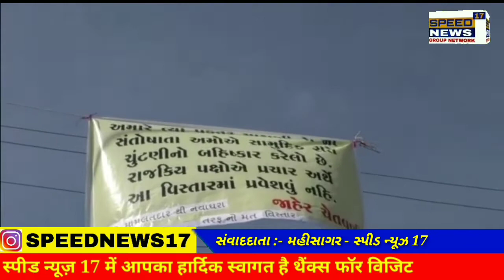MAHISAGAR જિલ્લાના ખાનપુરમાં બાકોર ગામના રહીશોને આઝાદીના આટલા વર્ષો બાદ અને અનેકવાર રજૂઆતો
મહીસાગર જિલ્લાના ખાનપુરમાં બાકોર ગામના રહીશોને આઝાદીના આટલા વર્ષો બાદ અને અનેકવાર રજૂઆતો કરી માંગણીઓ કરવા છતાંય રસ્તો ન થતા સ્થાનિક સ્વરાજ્યની આવનાર ચૂંટણીઓનો બહિષ્કાર કરવાનો નિર્ણય લીધો છે

ખાનપુર તાલુકાના બાકોર ગામમાં આવેલ નવાઘરા ફળિયાના ૧૦૦થી વધુ પરિવારોએ ભેગા મળી આવનાર તાલુકા જિલ્લા પંચાયતની ચૂંટણીઓનો બહિષ્કાર કરવાનો નિર્ણંય લીધો જેને લઈને તેઓએ તેમના ફળિયામાં કોઈ પણ રાજકીય પક્ષોએ પ્રચાર અર્થે અમારા મત વિસ્તારમાં પ્રવેશવું નહી જેવું બોર્ડ મામલતદાર ઑફિસથી 200 મીટર દૂર તેમના ફળિયામાં જતા રસ્તામાં  લગાવી દેવામાં આવ્યું.  પંચાયતના ચોપડે નોંધાયેલો કાચો રસ્તો પંચાયતી રાજ આવ્યા પછી આજ દિન સુધી પાકા રસ્તાનો લાભ મળ્યો નથી જેને લઈ મામલતદાર ઑફિસથી મંદિર ફળિયાના પ્રજા જનો અપાર મુશ્કેલીઓનો સામનો કરવો પડતો હોઈ રસ્તાના અભાવે અબાલ વૃદ્ધઓ મહિલાઓની કોઈ પણ માંદગી, પ્રસુતિ અથવા આકસ્મિક બીમારીમાં દર્દીઓને સરકારની  108 ની સુવિધા ઘર આંગણે મળી રહેતી નથી 108 ને ફોન કરવામાં આવે  કે અમે નવાઘરા મંદિર ફળિયામાંથી બોલીએ છીએ એમ જણાવવામાં આવે  ત્યારે 108 ના કર્મચારીઓ દ્ધારા તેઓને મામલતદાર ઓફિસ આગળ  દર્દી ને લઈ આવવાનું જણાવવામાં આવે છે ત્યારે ટિંગા ટોળી કરી દર્દી ને દોઢ થી બે કિલોમીટર દૂર આવેલ  મામલતદાર ઓફિસ આગળ  લઈ જવામાં આવે છે આવી મુશ્કેલી મૂંગા અબોલ પશુઓ ને પણ વેઠવાનો વારો રસ્તાના કારણે આવી રહ્યો છે

છેલ્લા કેટલાય વર્ષોથી દરેક ઓફિસોએ રજૂઆતો કરવામાં આવી રહી છે છતાય રસ્તો મંજુર થતો નથી  તેવી સર્વે ગામલોકોની રજૂઆત કોઈ સાંભળવા તૈયાર નથી ત્યારે આ ફળિયાના તમામ મતદાતાઓ મતદાન કરવાથી અળગા રહેશે તેમજ તેઓના પ્રશ્ન નુ નિરાકરણ ના આવે ત્યાં સુધી તેઓ ચૂંટણી બહિષ્કાર કરશે તેવું ફળિયાવાળા રહીશો એક સૂરમાં જણાવી રહ્યા છે મામલતદાર ઓફિસેથી મંદિર ફળિયાના ઢગલાબંધ  ઠરાવો કરી દેવામાં આવ્યા જ્યારે જેટલી ગ્રામ સભા ભરાય એમાં પણ ઠરાવ તો થાય પણ રસ્તો આજદિન સુધી બન્યો નથી જેને લઈ મામલતદાર ઑફિસથી મંદિર  ફળિયામાં રહેતા રહેવાસીઓ દ્ધારા ચૂંટણી બહિષ્કાર કરવામાં આવ્યો છે